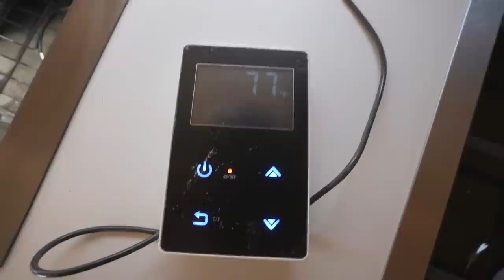SKOOLIE Build Week - 12v Fresh Water Plumbing With Shower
Ya'll fresh water is done!

Use Code: ABUSLIFESTORY

Camera Set Up:
Sony a7iii
Tamron 17-28 f2.8
Rode Mic